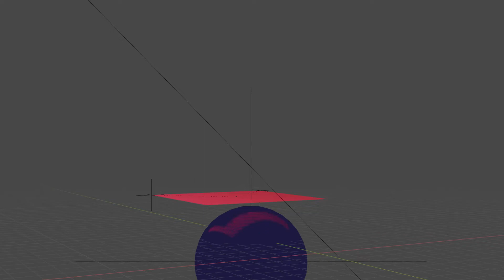fabric with hooks - blender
blender cloth sim, using hooks